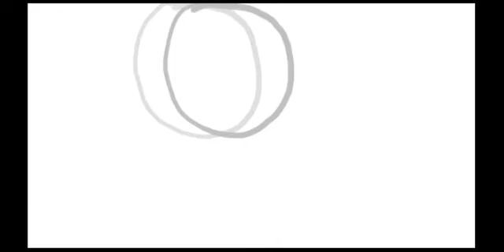Warriors Wip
This is the start of the wip for a fun little animation of mine. The cat who is not dying is my oc Bloodwing. I am sorry about the lack of sound. I recorded badly.